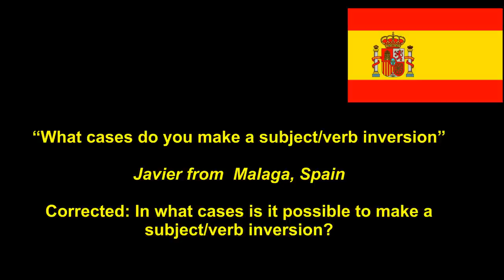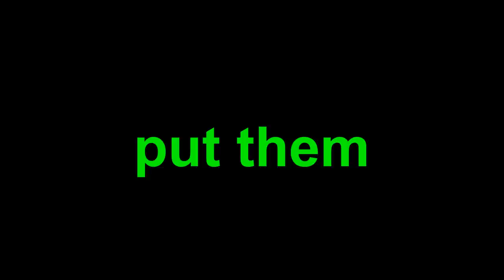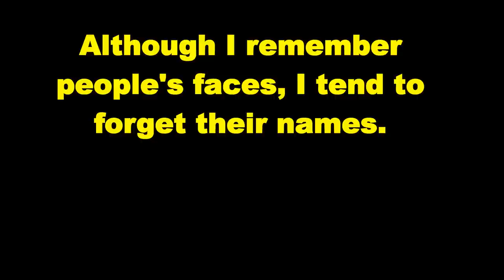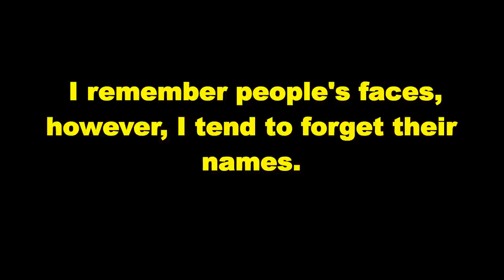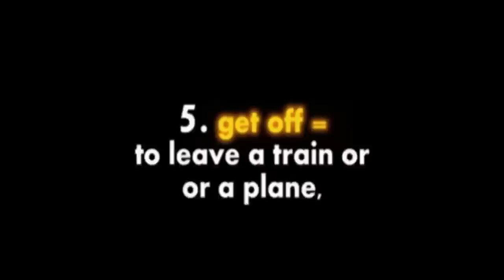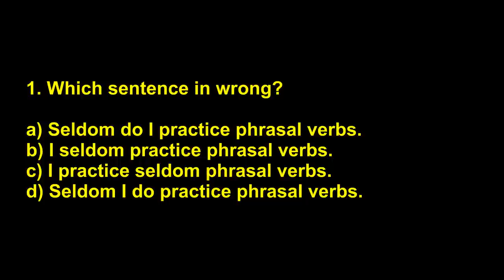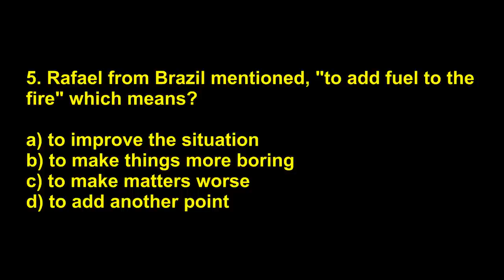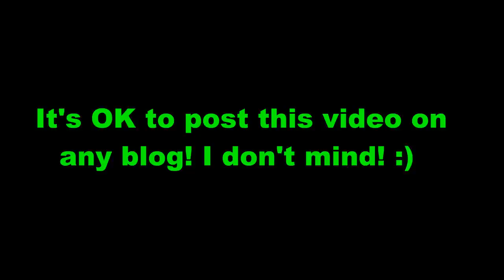Learn English Live 6 with Steve Ford - Grammar, Pronunciation, Phrasal Verbs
Hello! Hello! Hello my English students! Welcome to my most recent English learning video. I am very excited to be able to answer some Peppy Club member questions. Many of these questions come from people who have studied English for a while and are in need of filling in gaps with the English they already know. I've got these questions a lot both online and when I used to teach in the classroom and I am happy to put things to you in a way which hopefully will make learning grammar more exciting. At the beginning of my career as an English teacher over twenty years ago, I used to find grammar really boring. Everything seemed so methodical and bookish. I never dreamed at that time that we would have all of this technology so that I could make something more colorful and vibrant for everyone across the world.